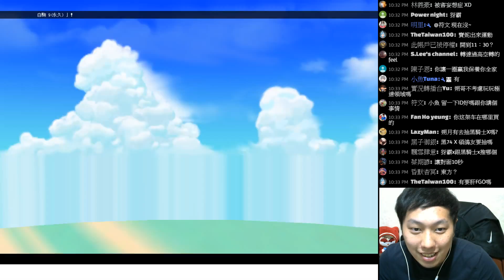[朔月] 最後一個彎!超逆轉!1vs1竟然在抓地對決!?｜跑跑卡丁車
Youtube直播/精華時間：
- 每週五：22:00~:00:00開播
- 每週六~日：20:00~22:00開播